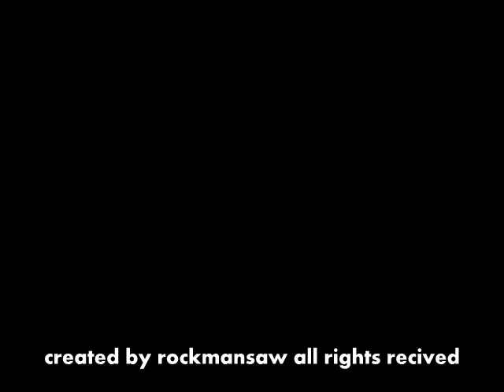megadeth& christina scabia atout le monde